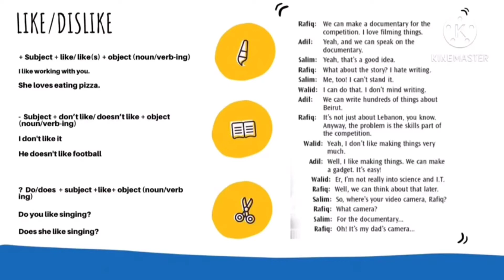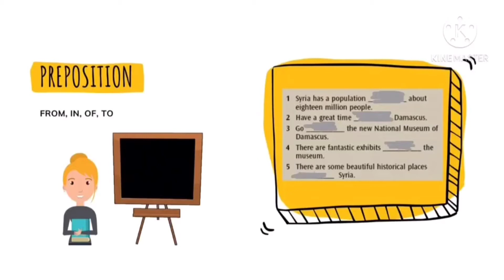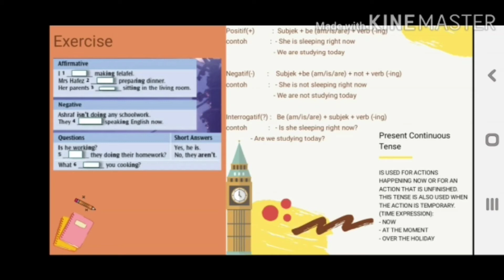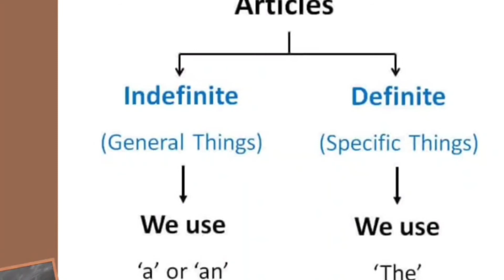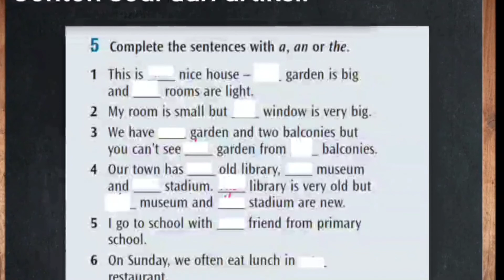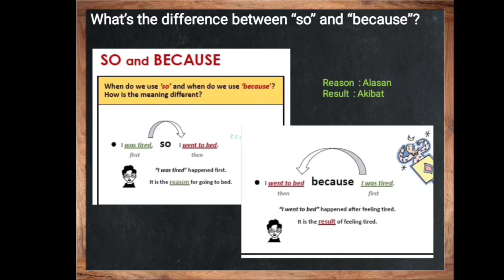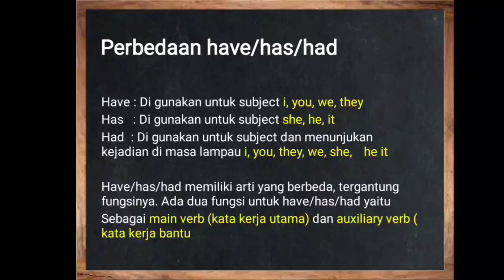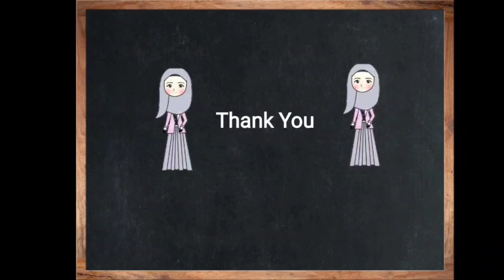Review PTS kelas 7 SMP LAB SCHOOL FIP UMJ